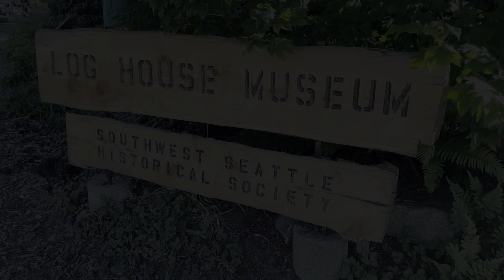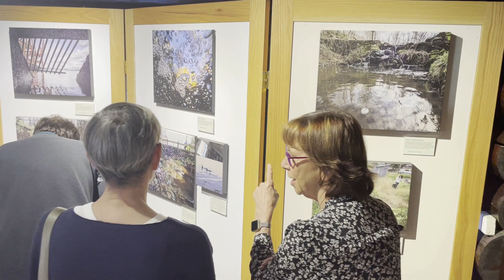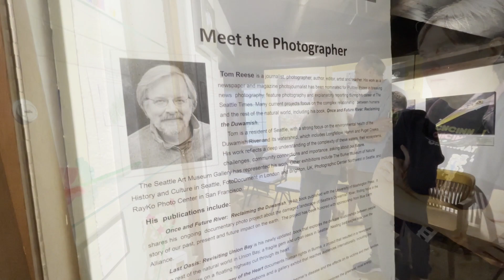Opening night for Longfellow Creek photo exhibit at Log House Museum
A full-to-bursting crowd at the Log House Museum of the Southwest Seattle Historical Society heard a one-hour program on West Seattle's Longfellow Creek, headlined by photojournalist Tom Reese, whose images make up an exhibit at the museum called "Creek of Hope." Also speaking at the event on Thursday evening, June 22, 2023, were Sharon Leishman, director of the Duwamish Alive Coalition; Caroline Borsenik, environmental programs director of the Delridge Neighborhoods Development Association; Sheryl Shapiro of the Longfellow Creek Watershed Council; and Ken Workman, great-great-great-great grandson of Chief Seattle. Emcee was Elizabeth Rudrud, program and outreach director for the Southwest Seattle Historical Society.